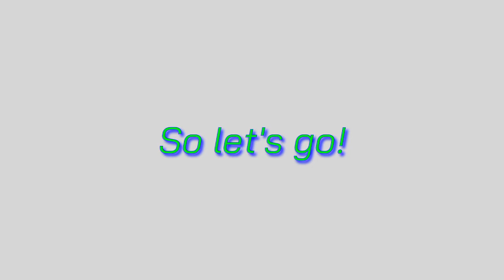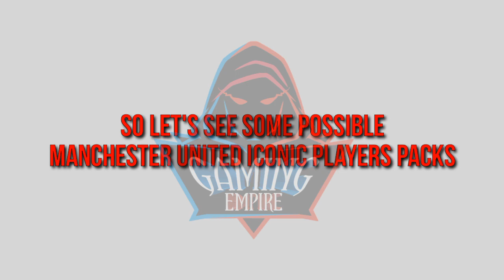What's Coming Thursday | Confirmed Iconic Moment | Pes2021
⚕️ABOUT - "GAMING EMPIRE" IS A YOUTUBE CHANNEL WHERE YOU WILL FIND DAILY GAMING VIDEOS.